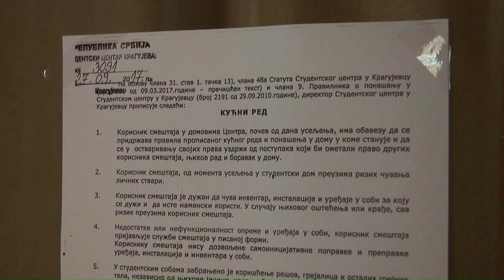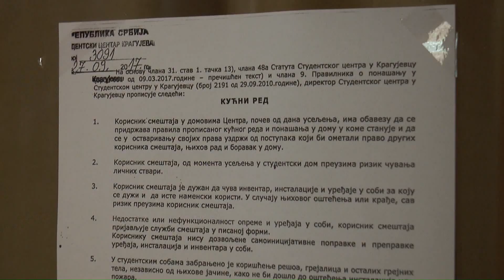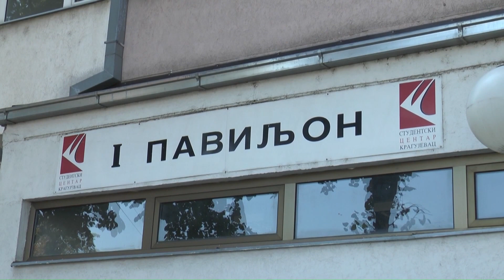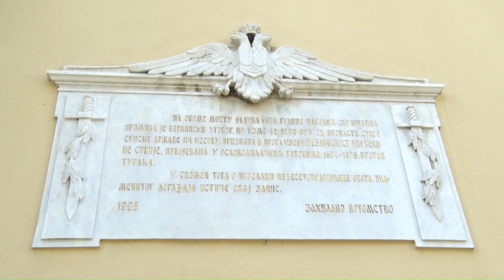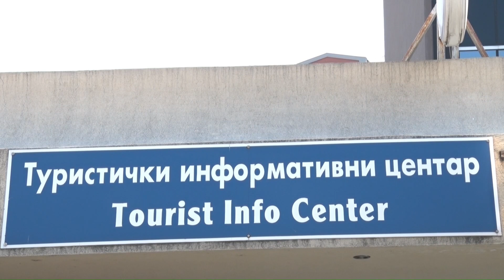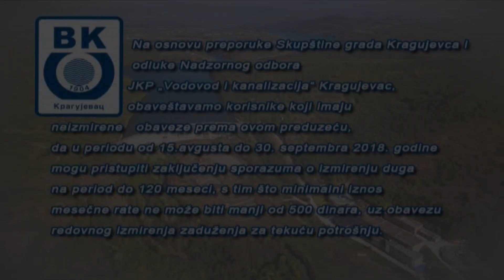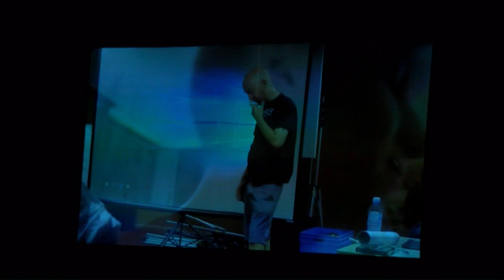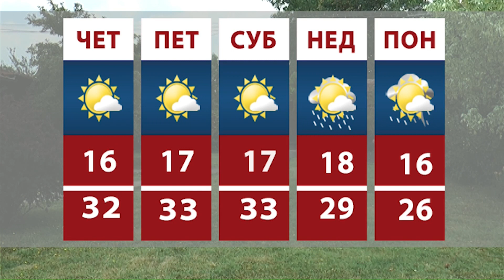Mozaik RTK 22.8.2018